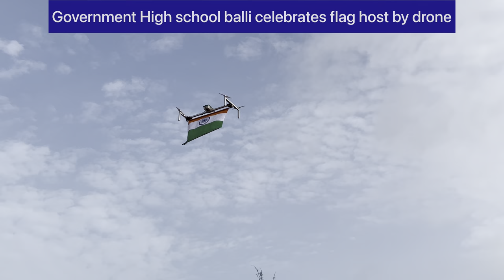Government High school balli|| celebrates|| Independence day|| Drone || flag host|| shivrajnaik